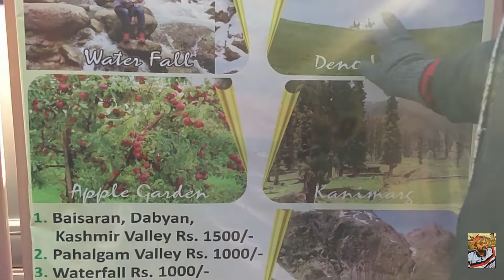शिलाजीत गोली ka असर | JAMMU & KASHMIR TOUR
Vlog shot on One Plus 2 and Vivo V11.